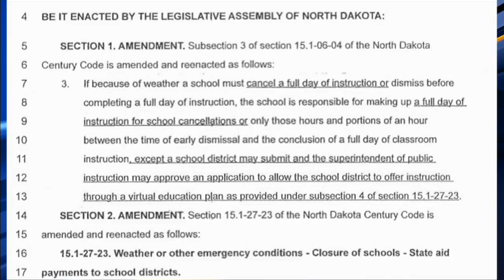Alternative Storm Days